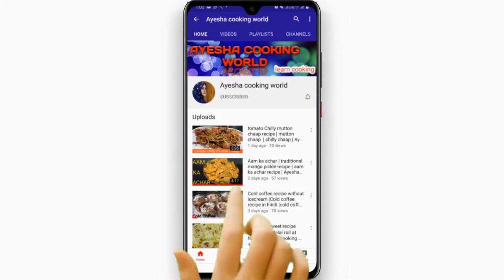Rava Laddu Recipe |10 मिनट में बनाएं हलवाई जैसे खस्ता रवा लड्डु |10 minutes sweet recipe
Ingredients :-
Sooji (samolina) - 250gms
Ghee - 3 tbsp
Finely chopped almonds - 12
Raisins - 1 tbsp
Finely chopped pista - 1 tbsp
Chopped cashew nuts - 15
Desicated coconut - 3 tbsp
Sugar - 1 cup
Milk Malai (cream) - 1 tbsp